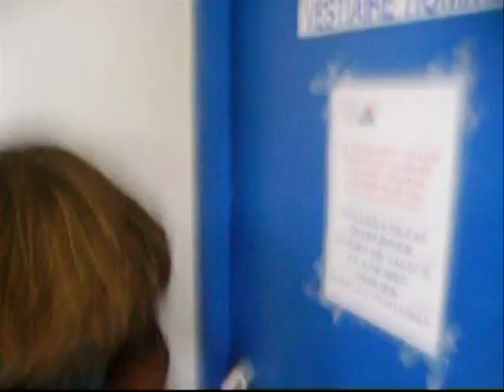12/12/06 Compil STR lot of sailing